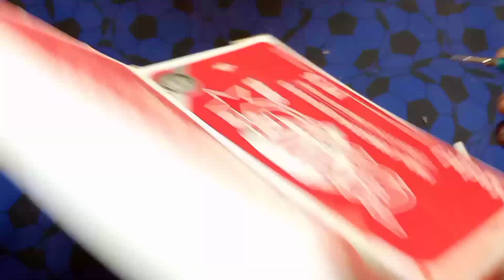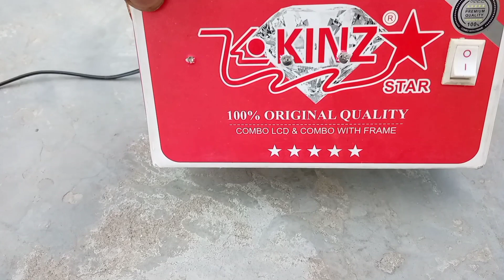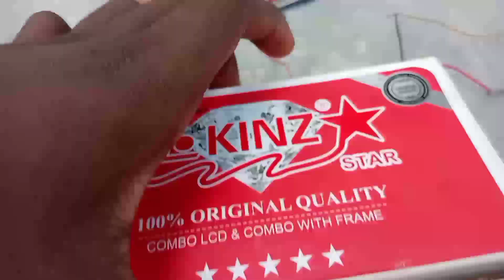How Tu Make || Rechargeable|| Home Lights || With Solar